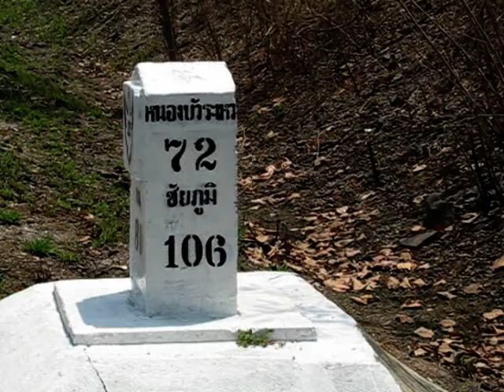The wrong way around Isaan, part 5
My two month motorbike tour of Isaan (North East Thailand) in 2010.